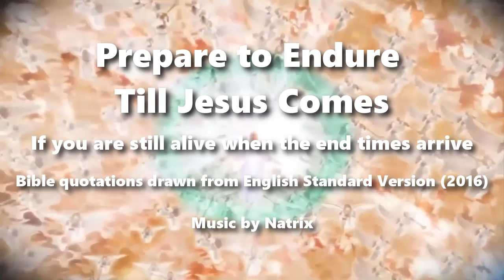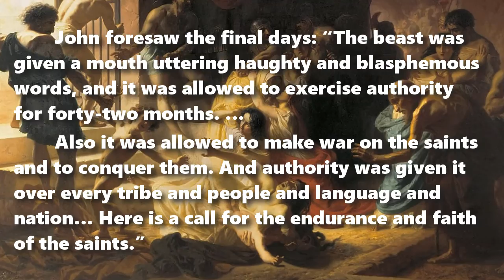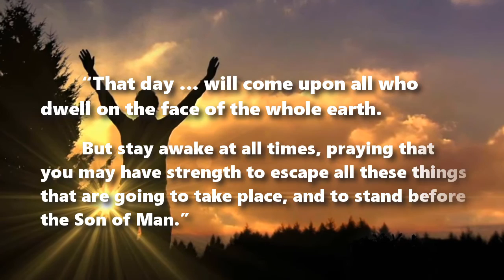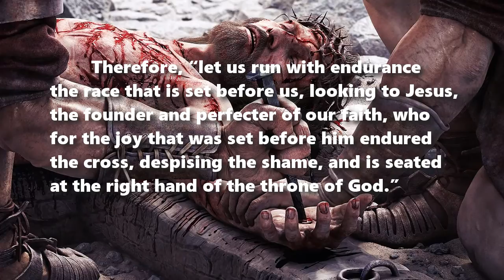Prepare to Endure Till Jesus Comes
If you are still alive when the end times arrive

Bible quotations drawn from English Standard Version (2016)

True followers of Jesus normally have to endure ridicule and opposition. However, things will only get harder as the end of the age approaches.

“I, John, your brother and partner in the tribulation and the kingdom and the patient endurance that are in Jesus, was on the island called Patmos on account of the word of God and the testimony of Jesus.” Revelation 1:9

Jesus revealed through John, “I know your works, your toil and your patient endurance, and how … you are enduring patiently and bearing up for my name’s sake, and you have not grown weary.” Revelation 2:2-3

“I know your works, your love and faith and service and patient endurance, and that your latter works exceed the first.” Revelation 2:19

“Because you have kept my word about patient endurance, I will keep you from the hour of trial that is coming on the whole world, to try those who dwell on the earth. I am coming soon. Hold fast what you have, so that no one may seize your crown.” Revelation 3:10-11

John foresaw the final days: “The beast was given a mouth uttering haughty and blasphemous words, and it was allowed to exercise authority for forty-two months. … Also it was allowed to make war on the saints and to conquer them. And authority was given it over every tribe and people and language and nation… Here is a call for the endurance and faith of the saints.” Revelation 13:5- 10

“Here is a call for the endurance of the saints, those who keep the commandments of God and their faith in Jesus. And I heard a voice from heaven saying, ‘Write this: Blessed are the dead who die in the Lord from now on.’” Revelation 14:12-13

Jesus warned, “You will be hated by all for my name’s sake.  But not a hair of your head will perish.  By your endurance you will gain your lives.” Luke 21:17-19

“That day … will come upon all who dwell on the face of the whole earth.  But stay awake at all times, praying that you may have strength to escape all these things that are going to take place, and to stand before the Son of Man.” Luke 21:34-36

Therefore, “let us run with endurance the race that is set before us, looking to Jesus, the founder and perfecter of our faith, who for the joy that was set before him endured the cross, despising the shame, and is seated at the right hand of the throne of God.” Hebrews 12:1-2